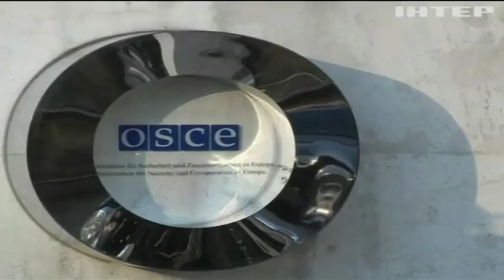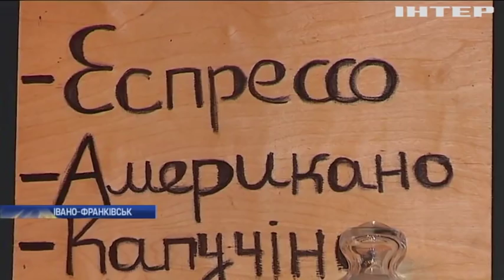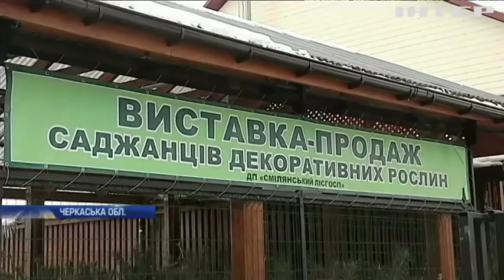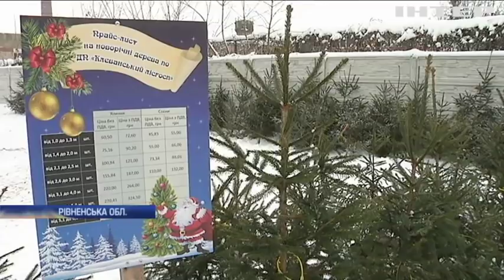Новости 12:00, выпуск за 24 декабря 2018 года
Головні події на цю годину:
Тиша тривала недовго. Бойовики поновили обстріли на Донбасі;
Правосуддя окупантів. Жоден фігурант сфабрикованої справи "Хізб ут-Тахрір" своєї провини не визнав;
Від Акіхіто до Нарухіто. Імператор Японії виступив із прощальною промовою